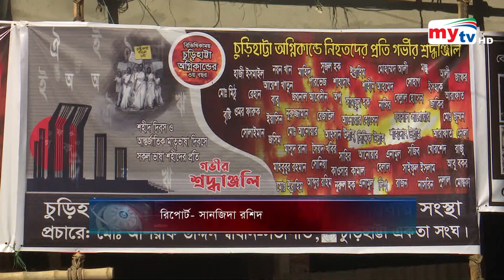চকবাজার চুরিহাট্টা ট্র্যাজেডির ৩ বছর আজ ! | Bangla News | Mytv News